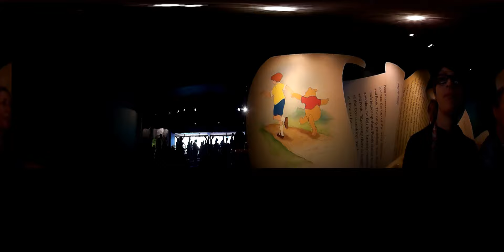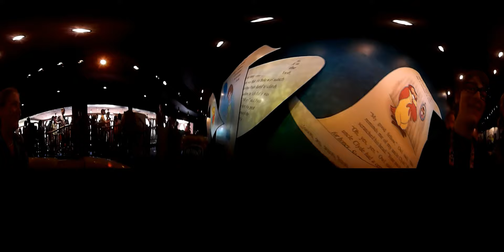The Many Adventures of Winnie the Pooh August 20th 2015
Welcome to the Disney 360 we hope you enjoy this new way to explore Disney parks!

System Requirements

To get the full 360 degree expirence with every videos, you'll need the latest version of Chrome, Opera or Firefox on your computer. On mobile, use the latest version of the YouTube app for iOS & Android.